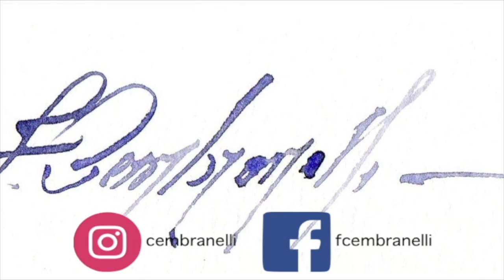Sicilian Lemons - Watercolor/Aquarela - Online Workshop Demo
Materials

ES_Italian Wedding Dance - Trabant 33
ES_Lunch Break in Milan - Trabant 33
ES_Salty Hair - Sight of Wonders
ES_Hot Pizza Sauce - Trabant 33
ES_Arrivederci Palermo - Trabant 33
ES_Buona Giornata - Trabant 33
ES_Al Fresco - Trabant 33